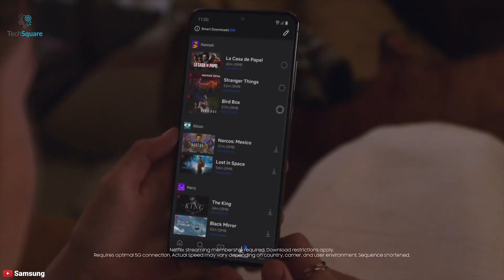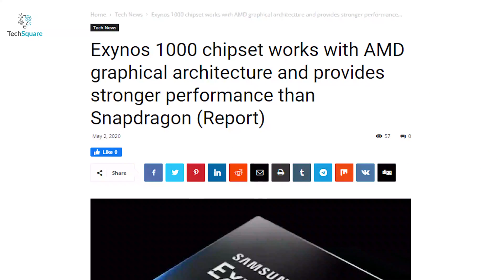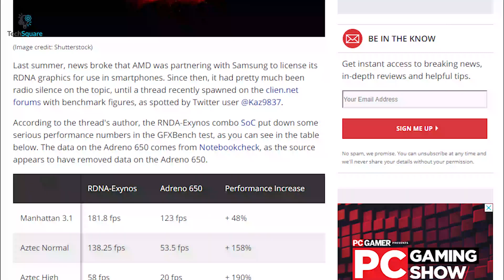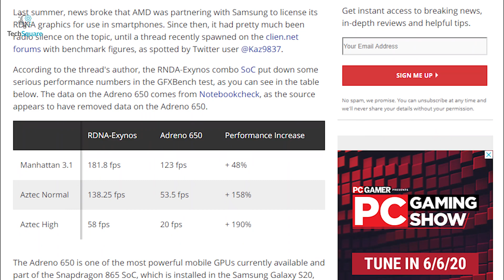Samsung X AMD Mobile GPU | Future of Mobile Gaming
Its been almost a year when Samsung and AMD announced a strategic partnership to produce ultra-low power, high-performance mobile graphics based on AMD Radeon Graphics technology. As part of the partnership, AMD will license custom graphics IP based on the recently announced highly scalable RDNA graphics architecture to Samsung for future smartphones and other products that complement AMD product offerings.
Follow us for updates:
Intro and Animation Credit:
Cruise With Me
***Video Source: